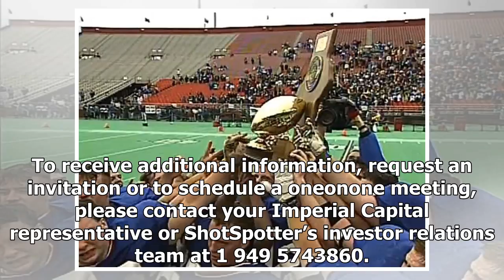US Newspapers - Shotspotter to present at 14th Annual Conference security investment capital on 7 D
US Newspapers - US Newspapers - Shotspotter to present at 14th Annual Conference security investment capital on 7 December Empire in 2017

NEWARK, Calif., Nov. 28, 2017 — ShotSpotter, Inc. NASDAQSSTI, the leader in gunshot detection solutions that help law enforcement officials and security personnel identify, locate and deter gun violence, has been invited to present at the 14th Annual Imperial Capital Security Conference, which is being held on December 67, 2017 at the InterContinental New York Barclay. ShotSpotter management is scheduled to present on Thursday, December 7 at 1100 a.m. Eastern time, with oneonone meetings held th...